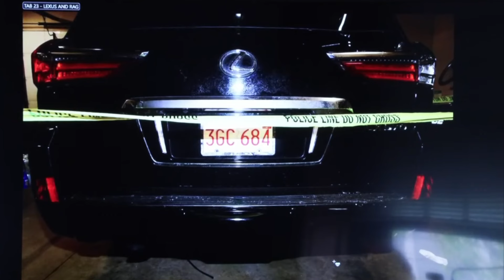Wild Evidence Handling Karen Read Trial First Part of Day 5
New information to the defense, an allegation of perjury, wild evidence handling, no notes, no reports, no search... and this is just what happened in the first part of the morning.  Video is summary of and commentary on the first part of the day.  Includes some clips of Lt. Gallagher's testimony along with video of what was happening in the police sallyport.